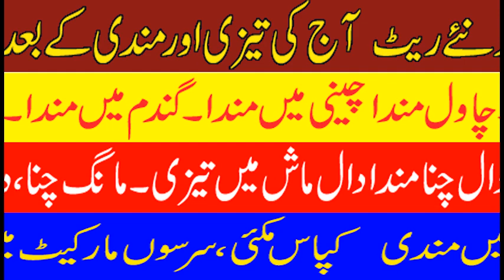Aaj ki tazi or mandi new rate| Today Sugar,wheat,sarso,Cotton,rice,sila,makki dal mash,mong rate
cotton fields
Sugarcane farming
Sugarcane rate
mango Farming
grapes Farming